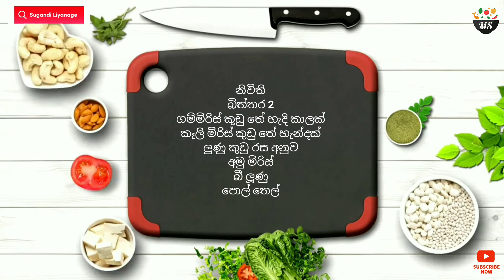නිවිති කන්න රසම විදියක් | Nivithi | Spinach Recipe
🍽 නිවිති
🍽 බිත්තර 2
🍽️ ගම්මිරිස් කුඩු තේ හැදි කාලක්
🍽️ කෑලි මිරිස් කුඩු තේ හැන්දක්
🍽️ ලුණු කුඩු රස අනුව
🍽️ අමු මිරිස්
🍽️ බී ලූණු
🍽️ පොල් තෙල්

උදේ කෑම
දවල් කෑම
රෑ කෑම
lunch recipe
dinner recipe
recipe sinhala
best recipes
kema recipe
easy recipes
recipe sinhala